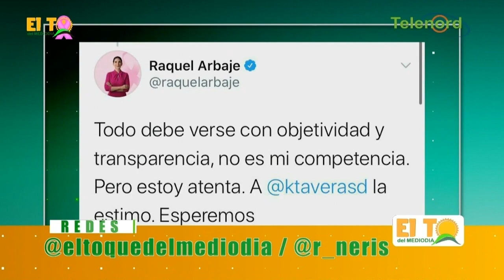Danilo no puede responder a Luis Abinader porque sabe que le dijo la verdad dice Roberto Neris